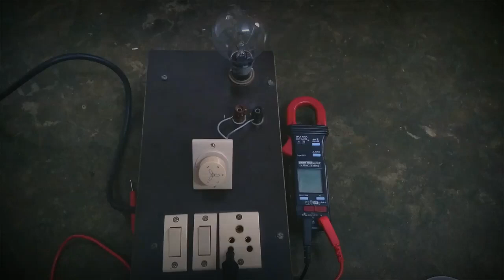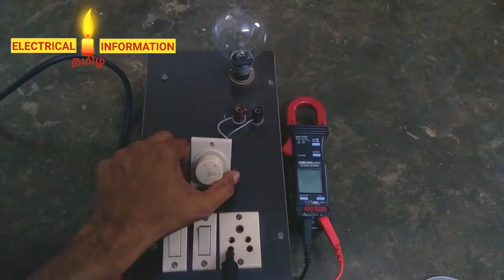How Fan Regulator Working & Voltage Drop | Electrical Information Tamil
the charge, ( Q ) is equal and constant, the voltage drop across the capacitor is determined by the value of the capacitor only as V = Q ÷ C. A small capacitance value will result in a larger voltage while a large value of capacitance will result in a smaller voltage drop.